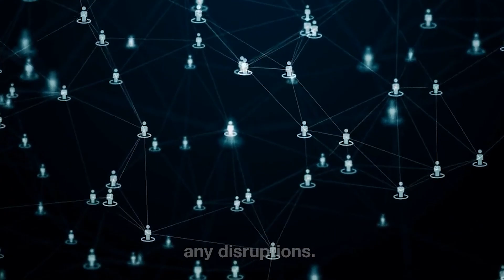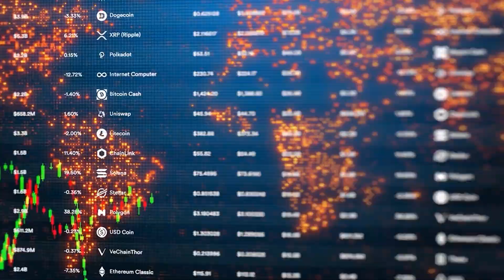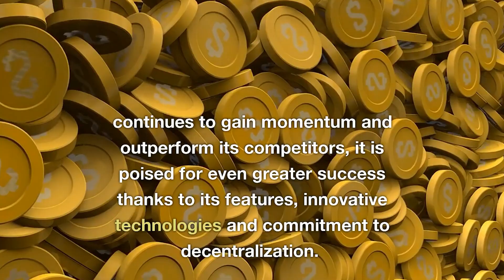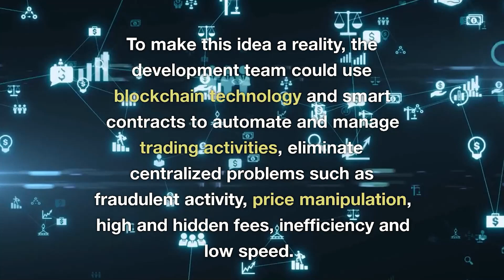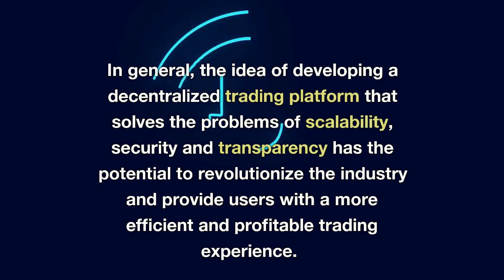TMS Network TMSN The Decentralized Shopping Mall Revolutionizing DeFi Trading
The development of a decentralized network of TMS shopping centers (TMSN) in the field of decentralized finance is discussed. TMS Network offers a platform for trading diversified assets and derivatives with an emphasis on transparency and security. It uses blockchain technology and smart contracts to solve centralized problems and provides educational resources to traders to improve their skills. The TMS network token gained popularity and value due to its unique features, while competitors such as Shiba Inu and Cocos-BCX suffered from a lack of value and unpredictable costs.

👇 COLLECT YOUR BONUSES👇
💰 Trade with Bybit ($30,300 BONUS 💰)